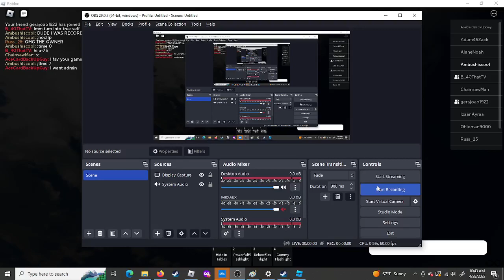A-75 sound and images display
holy god